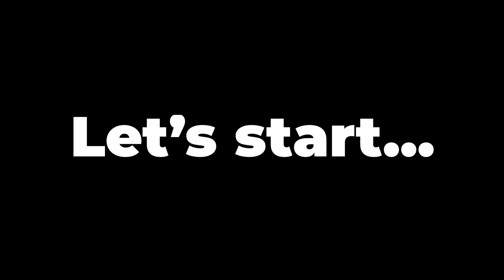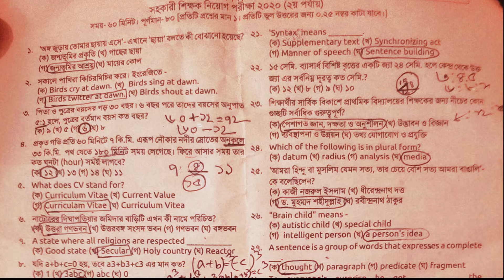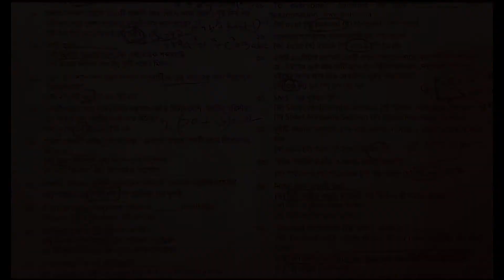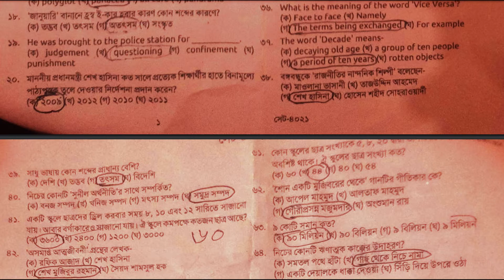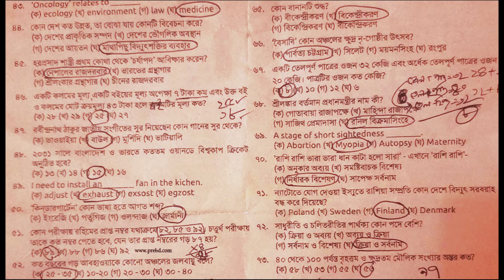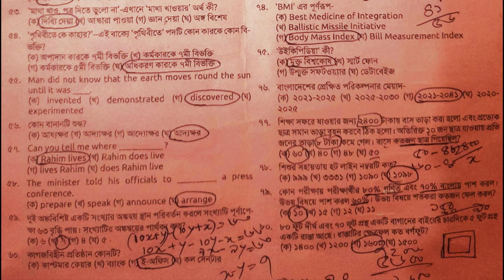প্রাথমিক বিদ্যালয়ে সহকারি শিক্ষক পদে ২য় ধাপের নিয়োগ পরীক্ষার প্রশ্ন সমাধান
হ্যালো বন্ধুরা,আমরা নিকুঞ্জ এবং লিপি ।
আমরা আপনাদের সাথে আমাদের প্রতিদিনের  লাইফ স্টাইল ভিডিও শেয়ার করব । এছাড়াও বিভিন্ন অনুষ্ঠান,ঘুরতে যাওয়া,খাবার রান্না,গ্রামের জীবনযাত্রা সহ বিভিন্ন ভিডিও শেয়ার করব । আশা করছি,তোমরা সবাই উপভোগ করবে এবং সাপোর্ট করে পাশে থাকবে ।

তোমাদের সাহায্য,পরামর্শ একান্ত কাম্য ।

সবাই ভালো থাকবেন,সুস্থ্য থাকবেন । অনেক অনেক শুভ কামনা রইল ।

আপনারা আছেন তাই আমরা আছি...
অনেক ভালোবাসা আপনাদের জন্য..❤️

প্রাথমিক শিক্ষক নিয়োগ পরীক্ষার প্রশ্ন সমাধান,প্রাথমিক সহকারী শিক্ষক নিয়োগ পরীক্ষার ১ম ধাপের প্রশ্ন সমাধান,প্রাথমিক শিক্ষক নিয়োগ পরীক্ষার প্রশ্ন সমাধান,প্রাথমিক শিক্ষক নিয়োগ পরীক্ষা 2022 প্রশ্ন সমাধান,প্রশ্ন সমাধান প্রাথমিক শিক্ষক নিয়োগ পরীক্ষা ২০২২,আজকের প্রাইমারি শিক্ষক নিয়োগ পরীক্ষার প্রশ্ন সমাধান,প্রাথমিক শিক্ষক নিয়োগ,প্রাথমিক সহকারী শিক্ষক নিয়োগ পরীক্ষার তারিখ প্রকাশ,প্রাথমিকের ২য় ও ৩য় ধাপের পরীক্ষার সময়সূচি ২০২২,প্রাথমিক শিক্ষক নিয়োগ পরীক্ষা ২য় ধাপের প্রশ্ন সমাধান